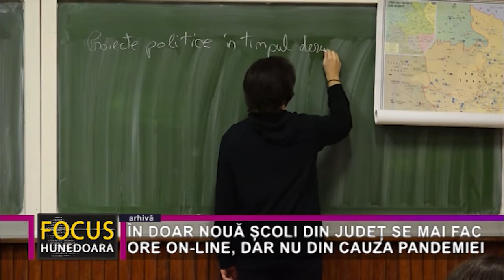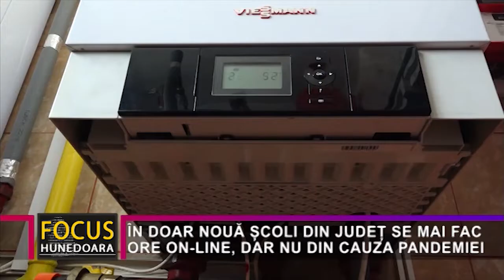ÎN DOAR NOUĂ ȘCOLI DIN JUDEȚ SE MAI FAC ORE ON-LINE, DAR NU DIN CAUZA PANDEMIEI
Veste îmbucurătoare dinspre sistemul de învățământ din județul Hunedoara. Mai exact, în această săptămână nicio școală nu va funcționa on-line din cauza cazurilor de îmbolnăvire cu Covid 19. În mod concret, din cele 252 de unități de învățământ din județul Hunedoara, doar în 9 se mai fac ore on-line, și aceasta din cauza unor chestiuni legate de infrastructură. În plus, orele față în față sunt binevenite, în condițiile în care anul școlar actual se apropie de finele primului semestru, iar în această perioadă se desfășoară mai multe activități școlare importante, inclusiv susținerea tezelor.